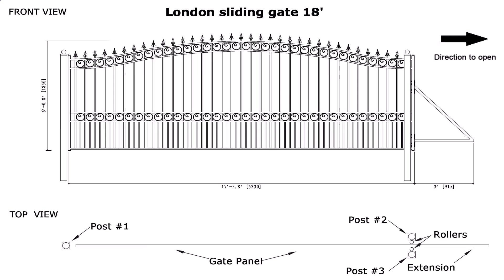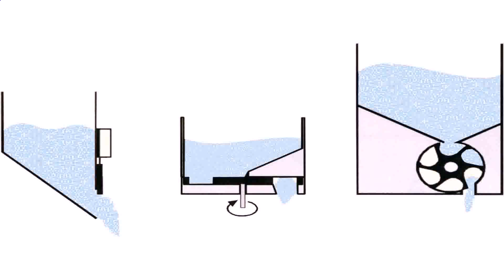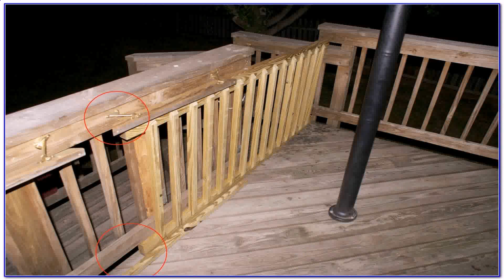Slide Gate Design